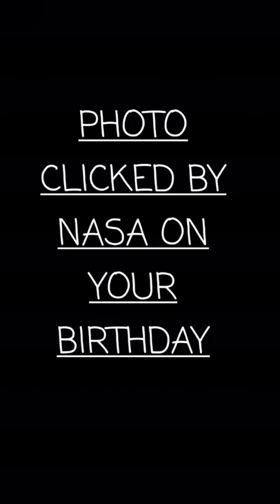photo clicked by nasa on October 29, 2000